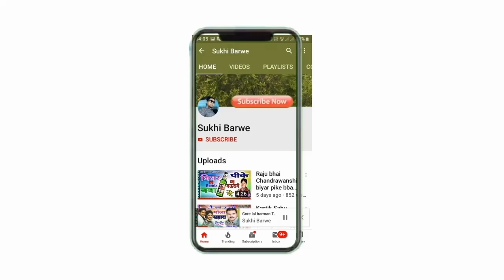Malti Lahre Tai aabe dai mandir ma || मालती लहरे तै आबे दाई मंदिर म || New Jasgeet cg Song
Song ~ tai aabe dai mandir ma
Male ~ Singar Malti Lahre
Music ~ Bheema bachkar
Recording ~ Hari Om Studio Kawardh CG
Editing ~ Sukhi Barwe
Language ~ छत्तीसगढ़ी
Genral ~ Original
Released 04-10-19